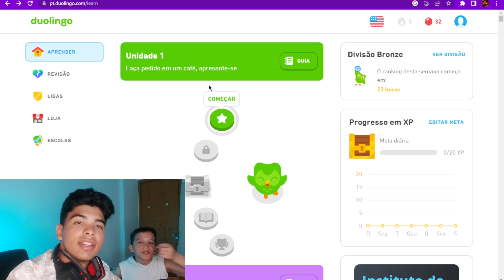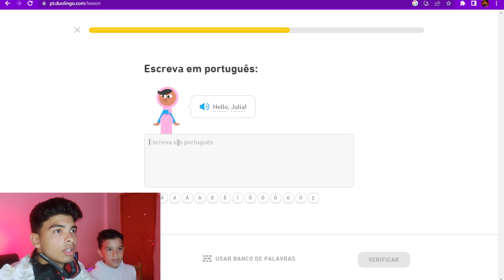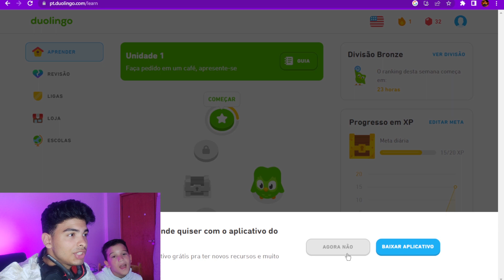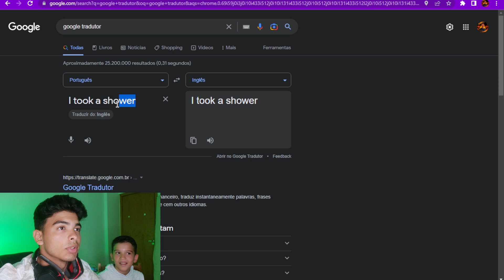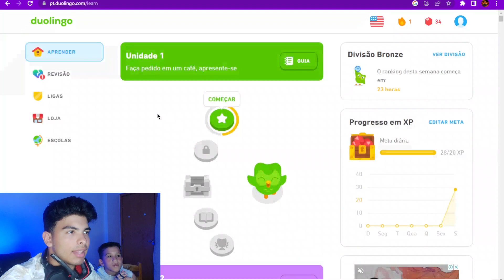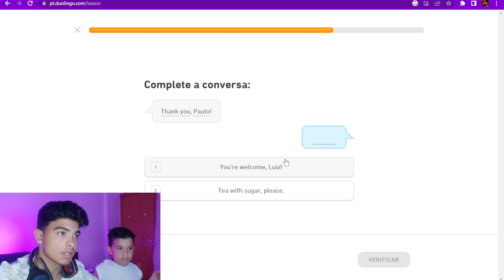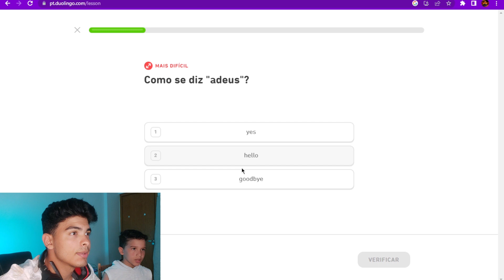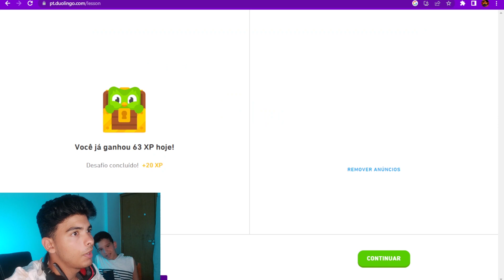TESTANDO NOSSO NÍVEL DE INGLÊS PRA IR PRO CANADÁ!!!